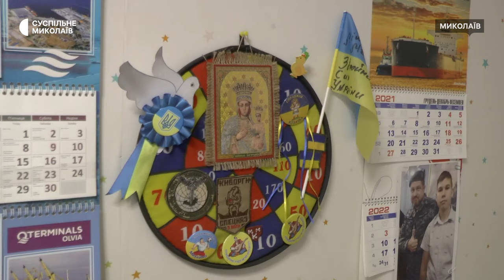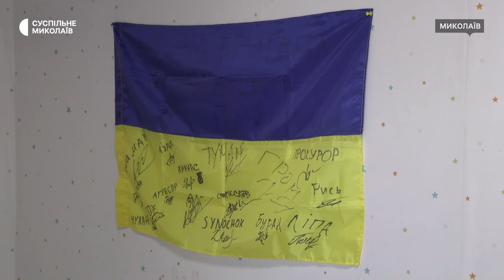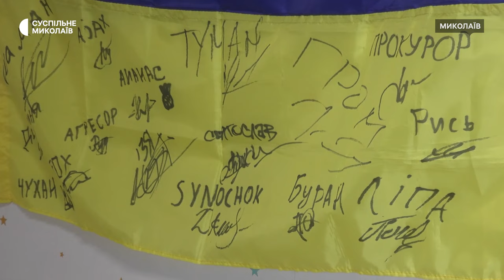13-річний миколаївець конструює моделі та волонтерить на Вінниччині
Понад два роки між Миколаєвом і містом Бершадь на Вінниччині живе родина Чубарів. У свої 13 років Михайло займається волонтерською діяльністю, пише листи військовим та знає найвідомішу військову техніку російсько-української війни. На дозвіллі хлопець складає дерев'яні моделі. У його колекції крейсер "Москва", "Байрактар", "Хаймарс" та інші.